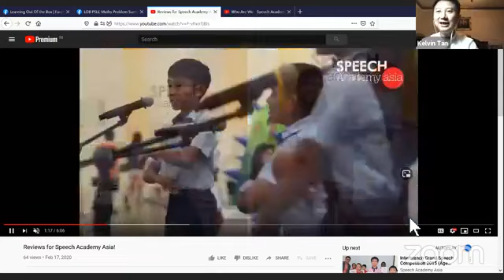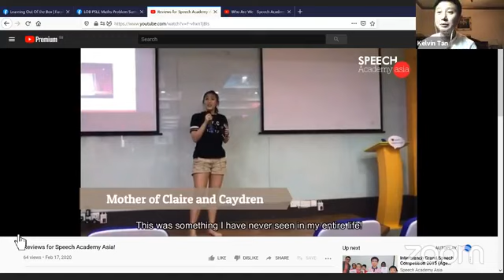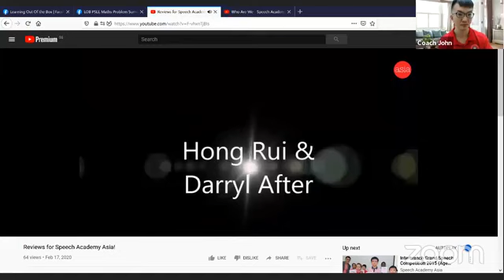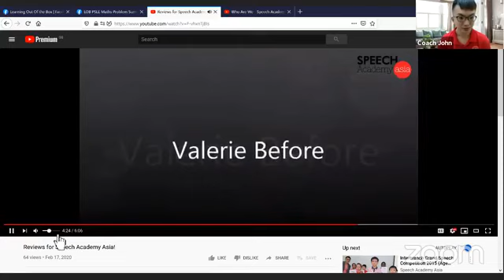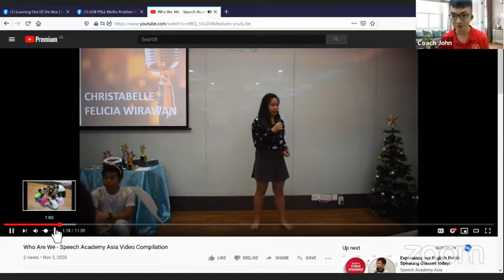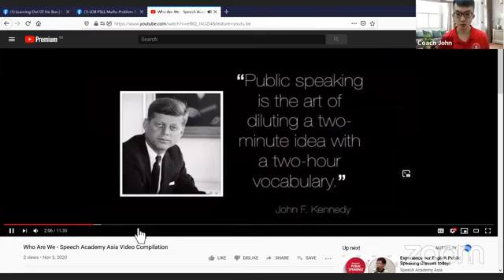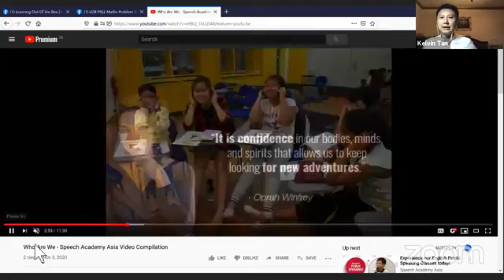Public Speaking for Children with Kelvin Tan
Glad to have Kelvin Tan join us in our webinar series.

Profile:
Co-founder, Speech Academy Asia (SAA)

For the other guest interviews, you can check out